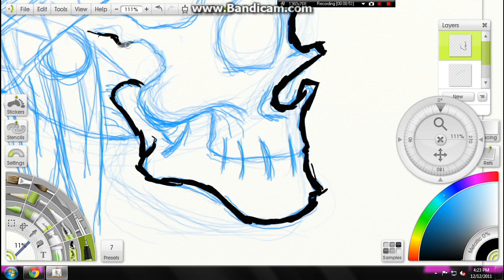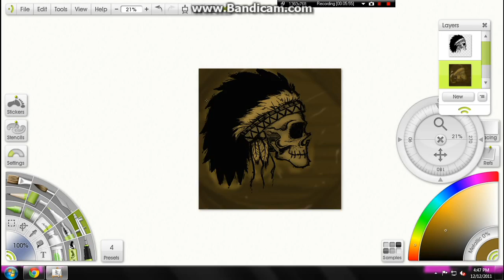UglyDrawing53: Skull Indian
Hope you like it or not.. :)